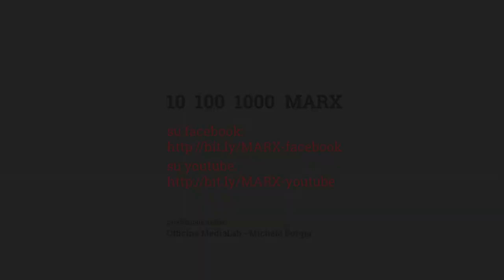Gramsci e noi. Presente e tradizione del marxismo.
Pasquale Serra
Università di Salerno

"Gramsci e noi.
Intorno al rapporto tra presente e tradizione del marxismo."

Playlist di tutti gli interventi al convegno 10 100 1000 MARX